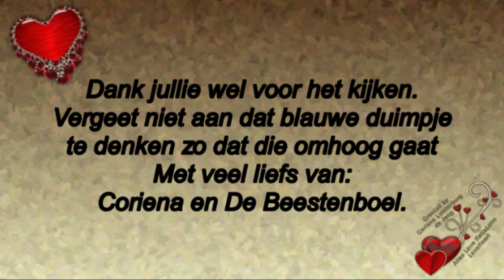zondag 16 februari TooGoodToGo van de VOMAR op halen #684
Megapixels: 16 megapixel
Optische zoom: 12x
Beeldsensorformaat: 1/2.33 inch
Beeldstabilisator:  Ja
Digitale zoom: 4x

Samsung Galaxy S5:
Resolutie 720x1280